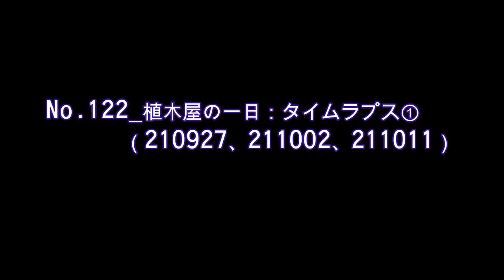No.122_ 番外編：植木屋の一日・タイムラプス①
植木屋の仕事をタイムラプス動画で定点撮影してみました。剪定の仕方などの解説はありません。ただボーッと眺めるだけの動画です。（秋山映一さんのギターと共に。）
0:00 2021年9月27日：イヌシデ、モミジなど
1:13 2021年10月2日：ヤマモモ、アラカシなど
6:32 2021年10月11日：キンモクセイ